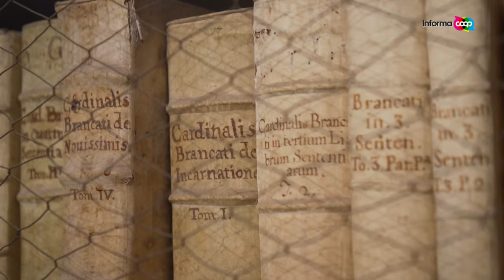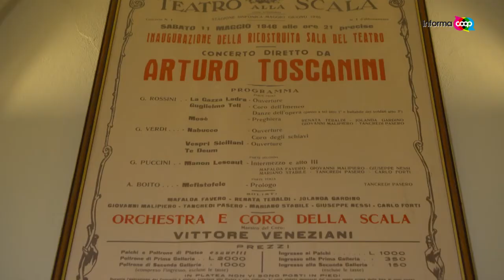Grandi chef Cortona